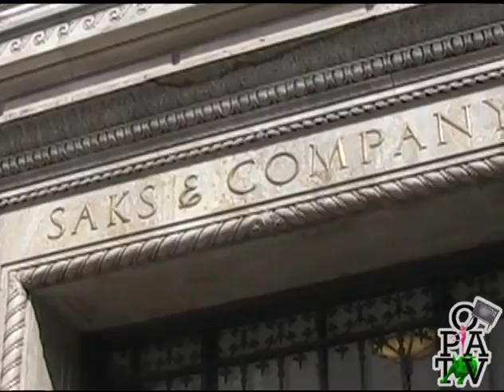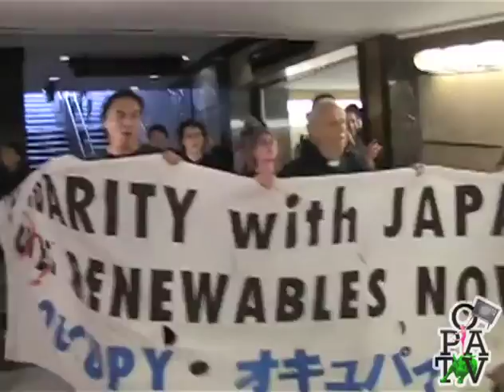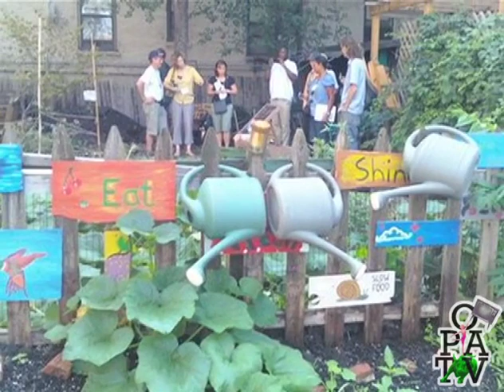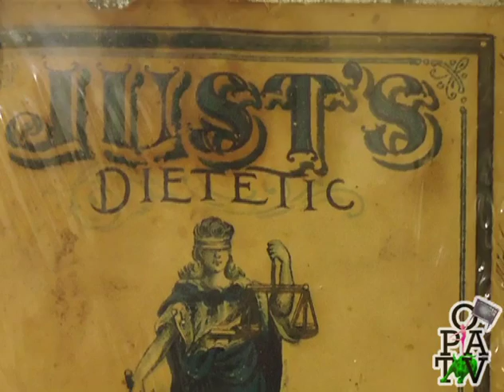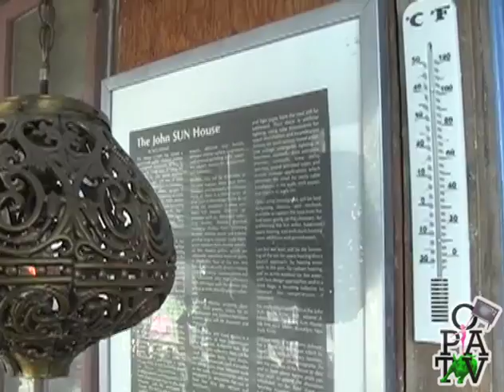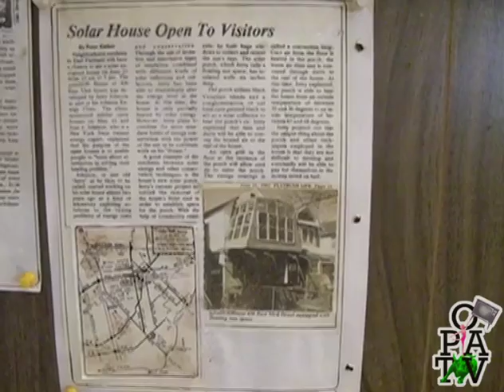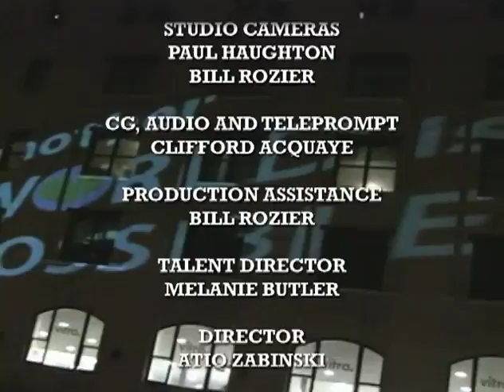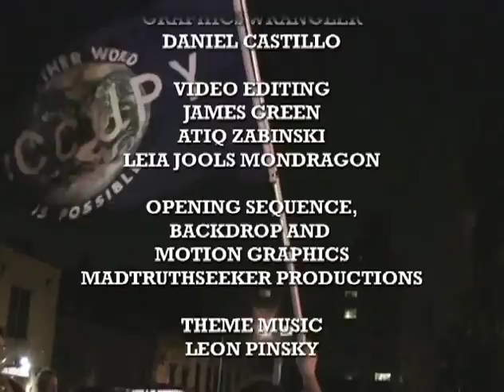Occupy Brooklyn TV, Episode 4 (flawed version; watch instead)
UPDATE: Sound balance and other problems fixed in this UPDATED VERSION Please watch that version instead!